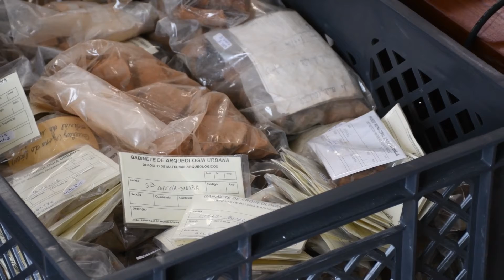João Poiares, Aluno de Arqueologia da FLUL, no Museu Arqueológico de S. Miguel de Odrinhas (Sintra)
COMUNIARQ SCIENCE VIDEOS 2021

Ciclo de filmes de divulgação de depoimentos de alunos sobre as temporadas, de campo e de laboratório da UNIARQ, no Verão de 2021.